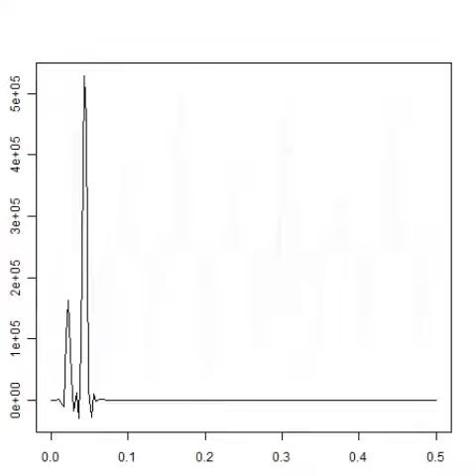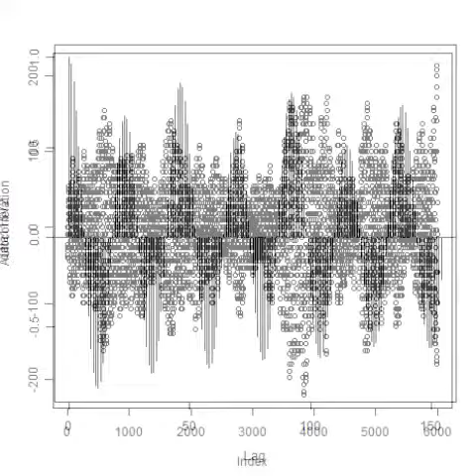スライドショー 超音波：音圧データの統計解析 ultrasonic-labo